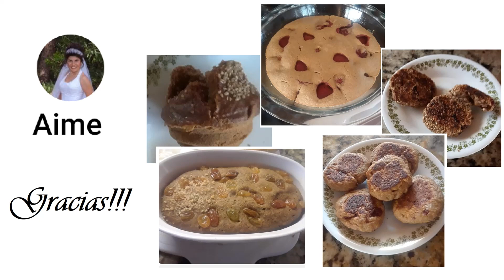MASA LIQUIDA SIN GLUTEN PAN PLANO / TORTILLAS NUTRITIVAS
ESTAS DELICIOSAS TORTILLAS NO SOLO SON SUPER NUTRITIVAS, SON TAN FACILES Y RAPIDAS QUE LAS PUEDES HACER 15 MINUTOS ANTES DE TU COMIDA Y SERVIRLAS CALIENTITAS, SIN AMASAR NI PALOTEAR NI NADA DE ESO, NO PUEDES PERDERTE ESTA RECETA, NO TIENE LACTEOS Y TIENE SUSTITUCIONES PARA ALGUNOS INGREDIENTES, PORFIS AYUDENME! COMPARTAN MI VIDEO, GRACIAS MIL, DIOS CON USTEDES
EQUIVALENCIAS GENERALES:

LA TAZA QUE USO ES DE 237 ML =
HARINA DE TRIGO PANIFICABLE SIN CERNIR 140 GR
HARINA DE AVENA CERNIDA 85 GR
1 CUCHARADA = 15 ML
1 CUCHARADITA = 5 ML
LA LISTA DE INGREDIENTES ESTA EN EL VIDEO si te parece que explico lento es por respeto ya que no todos tenemos las mismas habilidades, gracias por tu comprensión
Te invito a que te suscribas a este canal de MUSICOTERAPIA dónde el sonido TE LLEVA A UN LUGAR en el que no necesitas palabras para expresar lo que sientes, SANA Y SE FELIZ CON SONIDO, SUPER RECOMENDADO!

3.--Te invito a suscribirte a nuestro nuevo canal LOUREN SWEETS gratis recetas caseras con o sin horno y con variadas harinas y mas dulzor! una dulce tentación SUSCRIBETE DANDO CLIC AQUI ⬇️

3.. TENEMOS UN CANAL PARA NIÑOS llamado LOUREN TE CUENTA donde cuento historias con moralejas y mensajes positivos, contenido respetuoso y diferente, deja que tus niños me escuchen, SUSCRIBELOS DANDO CLIC AQUI ⬇️

NOVEDADES TIPS Y CONSEJOS ASI COMO NOTICIAS DE ALGUNOS VIDEOS
DA LIKE NO ESPERE MAS!

Gracias por llegar al final de esta información, NO OLVIDEN COMPARTIR ESTE VIDEO!🙏🏼